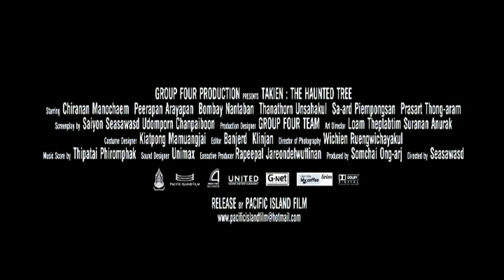ตัวอย่างภาพยนตร์นางตะเคียน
ภาพยนตร์ตัวอย่างภาพยนตรืไทยเรื่อง " นางตะเคียน"